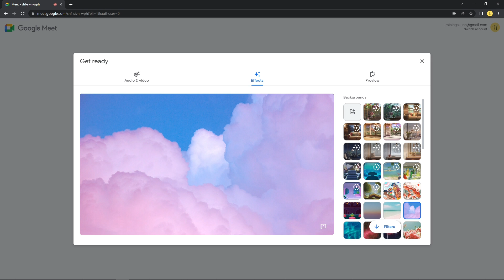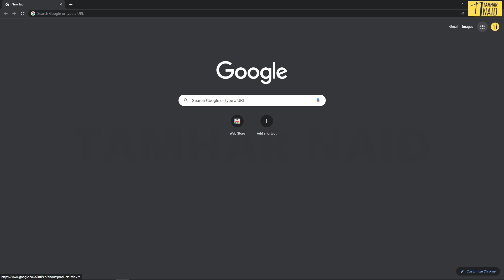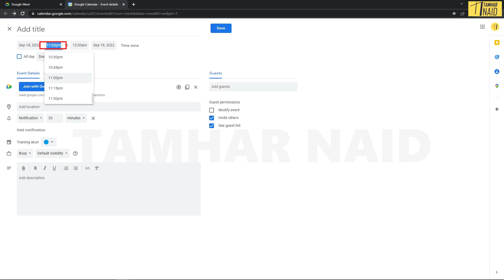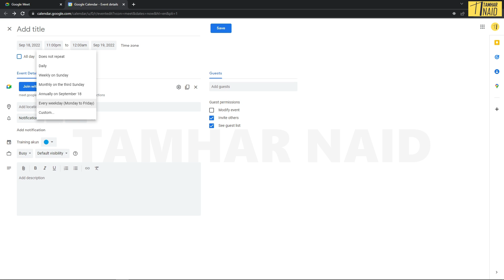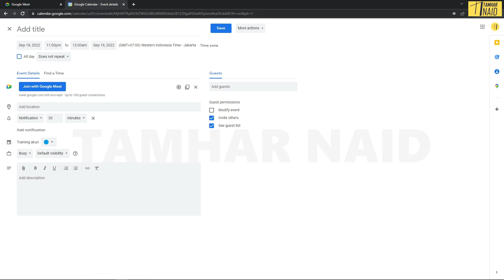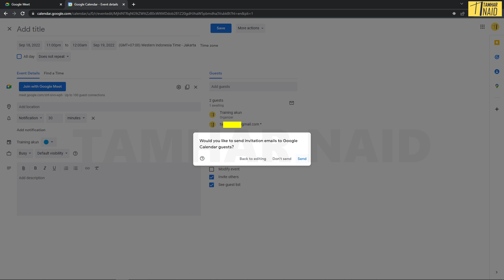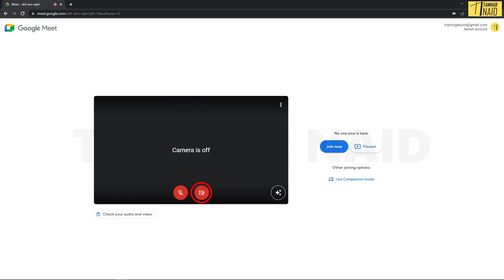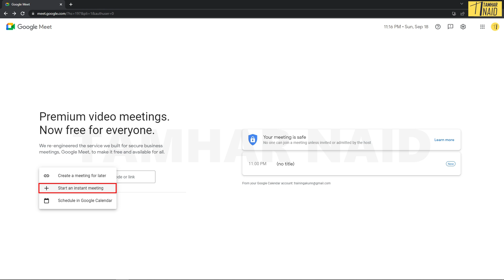GOOGLE MEET | CARA BUAT MEETING ONLINE DARI AWAL TERBARU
Google Meet For Beginners! | How To Use Google Meet in 2022.
1. cara akses ke google meet
2. cara buat meeting secara instan
3. cara  buat meeting dengan google kalender
4. cara ganti background (latar belakang meeting)
5. cara membagikan meeting yang telah dibuat